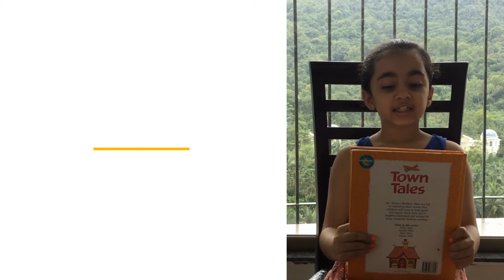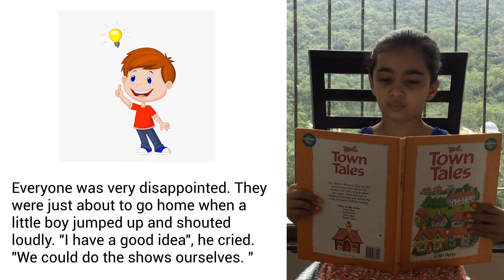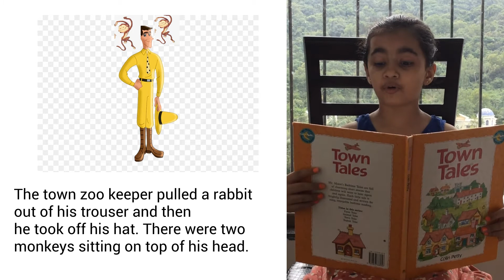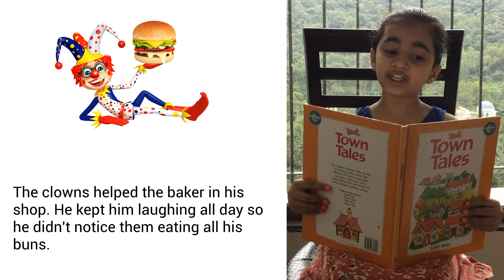A Story A Day | Town Tales | Sarah Deshpande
A circus 🎪 has come to town and many people have come to see it. However, the ringmaster could not begin the show. Why was this? How did the show carry on? Watch this interesting turn of events.

Today, Sarah Deshpande reads a story 'Town Tales' from her personal collection which is written by Colin Petty. A student of Hiranandani Foundation School (Thane), Sarah is a grade 2 student who loves reading and writing short stories.